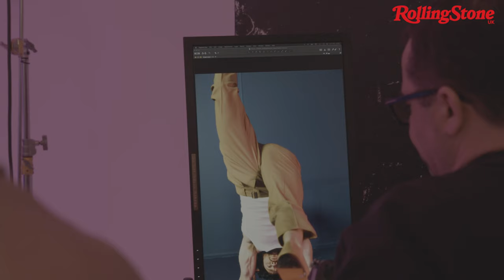Aaron Taylor-Johnson on Joaquin Phoenix + Christian Bale, and pushing himself creatively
Go behind the scenes of the latest cover shoot with actor Aaron Taylor-Johnson where he talks about the versatility of Joaquin Phoenix and Christian Bale, pushing himself creatively, and drawing influence from the likes of Nick Cave and Robert Carlyle.

00:00 - Introduction
00:21 - Aaron Taylor-Johnson on... versatility and the anti-hero
02:00 - Aaron Taylor-Johnson on... creativity and pushing yourself
03:10 - Aaron Taylor-Johnson on... storytelling
04:57 - Outro and cover reveal

Videography + Edit: Markus bidaux
Video Producer: Sophie Porter
Photography: Kosmas Pavlos
Creative and Styling: Joseph Kocharian
Grooming: Lucy Halperin
Post-Production: Dienachbarin
Fashion Assistant: Aaron Pandher
First Photography assistant: Luke Johnson
Second Photography Assistant: IVYC